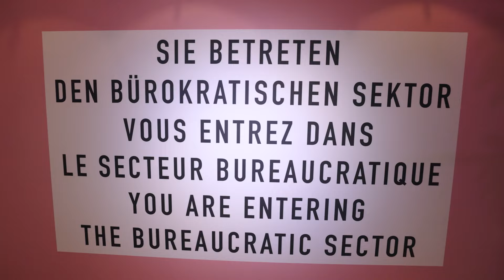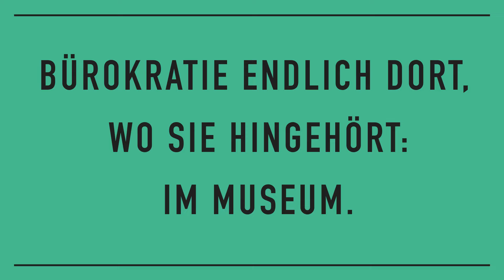„Wir bürokratisieren uns zu Tode“ - Auf den Punkt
„Wenn wir das Bürokratiemonster nicht besiegen, schmiert die deutsche Wirtschaft weiter ab.“ Das sagt Thorsten Alsleben, Hauptgeschäftsführer der Initiative Neue Soziale Markwirtschaft, in der Sendung AUF DEN PUNKT bei TV Berlin. „Wir haben das erste Bürokratiemuseum der Welt eröffnet, um auf den inzwischen größten Standortnachteil in Deutschland hinzuweisen: Die überbordende Bürokratie. In diesem Punkt benötigen wir dringend Reformen“. Warum Robert Habeck ein guter Geschichtenerzähler, aber kein guter Wirtschaftsminister ist. Und warum die Unternehmenssteuern gesenkt werden müssen: Thorsten Alsleben im Gespräch mit Jürgen Osterhage bei TV Berlin.